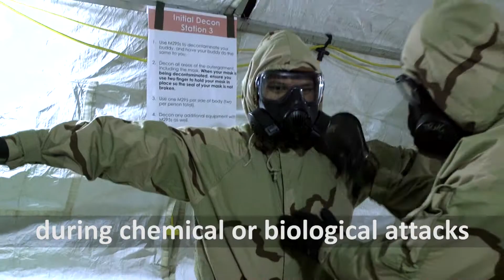Mobility Airmen sharpen chemical defense skills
Fairchild Airmen sharpened their chemical defense skills.